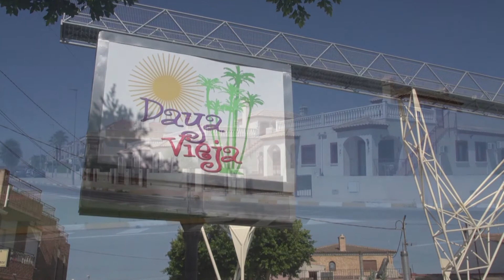DAYA VIEJA. Alacant poble a poble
Les hortes verdes i la xarxa de séquies ben extensa, testimoni dels seus orígens àrabs, envolten Daya Vieja al cor del Baix Segura i contrasten amb la imatge més moderna del seu centre urbà, que encara conserva vestigis d’un passat palatí.
La sèrie titulada “Alacant poble a poble/Alicante pueblo a pueblo” s’està produint a l’Àrea d’Imatge i Promoció de la institució provincial i té l’objectiu de donar a conèixer cadascuna de les localitats alacantines d’una forma atractiva i intimista, on reflecteix les seues peculiaritats paisatgístiques, històriques, culturals i urbanístiques.